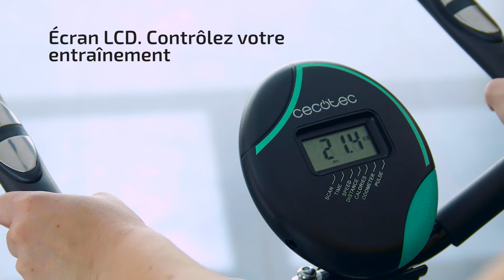Vélo statique X-Bike | Français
·  Vélo statique pliable, fonctionnement magnétique.
·  Système Silence Fit: pédalage plus agile et silencieux.
·  Pulsomètre qui indique la fréquence cardiaque pendant l’entraînement.
·  Écran LCD qui indique le temps, la vitesse, les calories brûlées, la distance parcourue et les pulsations. Fonction SCAN intégrée.
·  8 Niveaux de résistance variable pour simuler des plaines et des montagnes.
·  Volant d’inertie 2,5 kg. La meilleure transmission fluide par courroie.
·  Xtreme Confort: Selle de confort maximal, conçue pour vous.
·  Ergonomie avancée pour obtenir une position optimale d’entraînement, grâce à son design et ses éléments totalement ajustables.
·  Pédales avec courroie pour une meilleure sécurité et un confort maximal.
·  Facile à déplacer grâce à ses roues de transport.